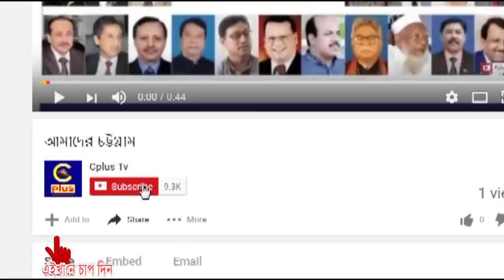চন্দনাইশ আংশিক সাতকানিয়া ৫ জানুয়ারি গণতন্ত্রের বিজয় ও সংবিধান রক্ষা দিবস পালিত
চন্দনাইশ  আনশিক সাতকানিয়া আয়োজনে যুবলীগ সাংগঠনিক বিশাল যুব সমাবেশ  ,
৫ জানুয়ারী গনতন্ত্রের বিজয় ও সংবিধান রক্ষা দিবস উপলক্ষে বিশাল যুব সমাবেশ।

এস্থাঃ রেডিসন কনভেশন হল জোয়ারা রাস্তার মাথা,চন্দনাইশ চট্টগ্রাম। ৬ জানুয়ারী  সকাল ৯টায় বাজে
উদ্বোধক ঃ বীর মুক্তিযুদ্ধা আলহাজ্ব নজরুল ইসলাম চৌধুরী এম পি সদস্য, বেসামরিক বিমান পরিবহন ও পযটন
প্রধান অতিথি ঃ জননেতা আলহাজ্ব মোঃ ওমর ফারুক চৌধুরী চেয়ারম্যান, বাংলাদেশ আওয়ামী যুবলীগ, কেন্দীয় কাযনিবাহী কমিটি।

বিশেষ আতিথি ঃ জনাব জননেতা মফিজুর রহমান। সাধারণ সম্পদক, দক্ষিণ জেলা আওয়ামী লীগ।
আলতাফ হোসেন চৌধুরী বাচ্চু, প্রেসিডিয়াম সদস্য, বাংলাদেশ আওয়ামী লীগ।
জনাব আতাউর রহমান আতা প্রেসিডিয়াম সদস্য, বাংলাদেশ আওয়ামী লীগ। জনাব বদিউল আলম। সংগঠনিক সম্পদক বাংলাদেশ আওয়ামী লীগ।
এতে প্রধান বক্তা :আ. ম. ম.টিপু সুলতান চৌধুরী, সভাপতি, চট্টগ্রাম দক্ষিণ জেলা আওয়ামী লীগ।
বিশেষ বক্তা :অধ্যপক পথ সারথী চৌধুরী। সাধারণ সম্পদক, দক্ষিণ জেলা আওয়ামী লীগ।
মির মোহাম্মাদ মহিউদ্দিন। উপ -কৃষি বিষয়ক সম্পদক বাংলাদেশ আওয়ামী লীগ। কায়কোবাদ ওসমানী। জেলা আওয়ামী লীগ।

সভাপতিত্ব করবেন ঃ মোহাম্মদ তৌহিদুল আলম আহ্বায়ক, চন্দনাইশ উপজেলা আওয়ামী লীগ।জনাব মাহাবুবুল আলম,
মেয়র চন্দনাইশ পৌরসভা  চট্টগ্রাম.

জনাব  মোঃ ফরিদ উদ্দিন খন্দকার,
অফিসার ইনচার্জ,চন্দনাইশ থানা, চট্টগ্রাম.
মোঃ জাকির হোসেন চৌধুরী
সাধারণ সম্পাদক বঙ্গবন্দ্বু পরিষদ চন্দনাইশ উপজেলা চট্টগ্রাম ।
মোঃ হাবীব চেয়ারম্যান কাঞানগর ইউনিয়ন পরিষোদ।
জনাব মোঃ হীমান চৌধুরী
সমাজ সেবক ও দানবীর বীবিষ্ট বেবশায়ী চট্টগ্রাম। আলহাজ্ব জসিম উদ্দিন মন্টু সাহেব। বিসিষ্ট সমাজ সেবক ও দাওবির।
 সঞালনায় ঃ মোঃ ওচমান আলী, এ.এস. এম মুছা তসলিম, মোঃ মুরিদুল আলম মুরাদ, যুগ্ম আহ্বায়ক, চন্দনাইশ উপজেলা আওয়ামী যুবলীক।